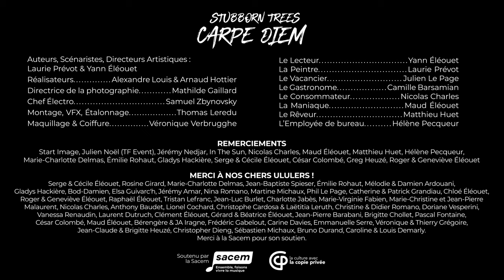Stubborn Trees - Carpe Diem (Clip)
With the video for Carpe Diem, the first single from their new EP Roots, the Stubborn Trees put us in a box. To each his own cube and confinement! Habits and dreams turn into traps that end up driving you crazy, but it's not so easy to get out of your cage...
Avec le clip de Carpe Diem, 1er single de leur nouvel EP Roots, les Stubborn Trees nous mettent en boîte. À chacun son cube et son enfermement ! Les habitudes et les rêves se transforment en pièges qui finissent par rendre dingue, mais il n’est pas si facile de sortir de sa cage...

Musique : Stubborn Trees - Yann Éléouet / Laurie Prévot / Julien Le Page / Camille Barsamian
Lyrics : Mélodie Ardouin
Mixage/Mastering : Vamacara Studio
Auteurs, Scénaristes, Directeurs Artistiques :
Laurie Prévot & Yann Éléouet

Réalisateurs : Alexandre Louis & Arnaud Hottier
Directrice de la photographie : Mathilde Gaillard
Chef Électro : Samuel Zbynovsky
Montage, VFX, Étalonnage : Thomas Leredu
Maquillage & Coiffure : Véronique Verbrugghe

Le Lecteur : Yann Éléouet
La Peintre : Laurie Prévot
Le Vacancier : Julien Le Page
Le Gastronome : Camille Barsamian

Le Consommateur : Nicolas Charles
La Maniaque : Maud Éléouet
Le Rêveur : Matthieu Huet

L’Employée de bureau : Hélène Pecqueur

Remerciements :
Start Image, Julien Noël (TF Event), Jérémy Nedjar, In The Sun, Nicolas Charles, Maud Éléouet, Matthieu Huet, Hélène Pecqueur, Marie-Charlotte Delmas, Émilie Rohaut, Gladys Hackière, Serge & Cécile Éléouet, César Colombé, Greg Heuzé, Roger & Geneviève Éléouet

Merci à nos chers Ululers !
Serge & Cécile Éléouet, Rosine Girard, Marie-Charlotte Delmas, Jean-Baptiste Spieser, Émilie Rohaut, Mélodie & Damien Ardouani,
Merci à la Sacem pour son soutien.